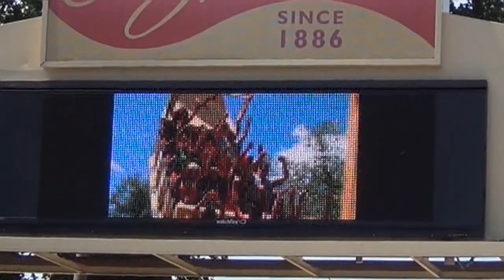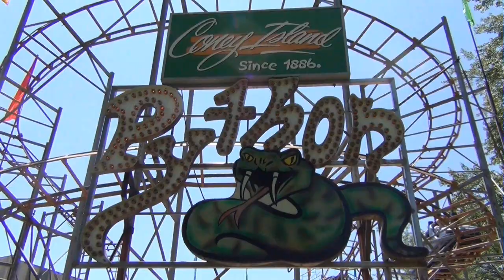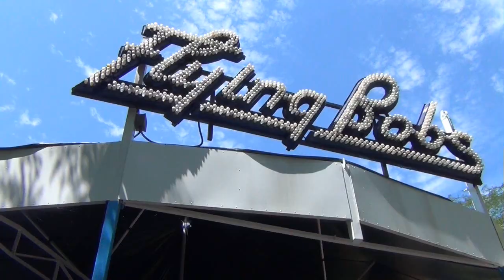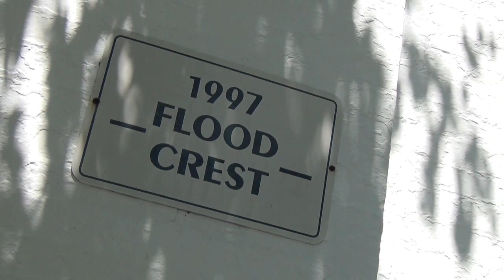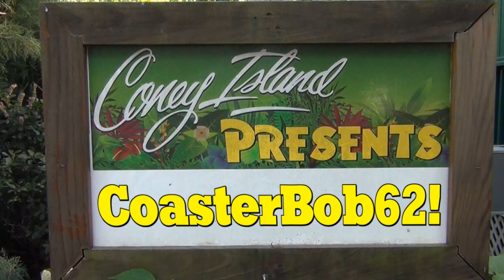Coney Island (Cincinnati, OH) 2015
Established in 1886, Coney Island in Cincinnati, Ohio is one of the oldest amusement parks operating in the United States. The park is located close to the Ohio River, and has had its share of flooding over the years. This frequent flooding led to the construction of Kings Island, 25 miles miles north of Cincinnati, which opened in 1972. Fortunately, Coney Island is still around for us to enjoy. Admission is free, but if you want to ride, you can purchase a ride wristband for $14.50. Parking is $8. Adjacent to the amusement park is Sunlite Pool, complete with water slides, and is available for a separate fee. Filmed Wednesday, July 22, 2015.